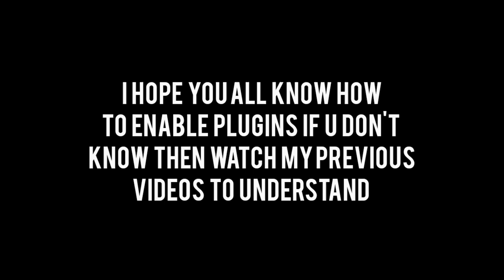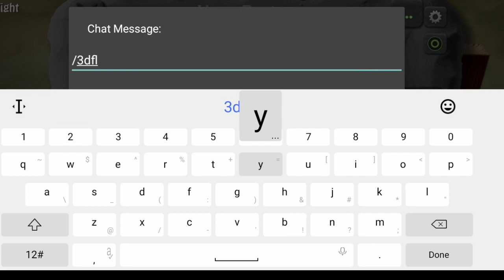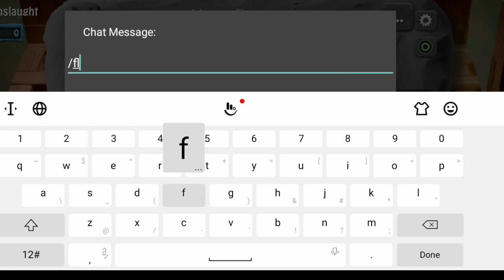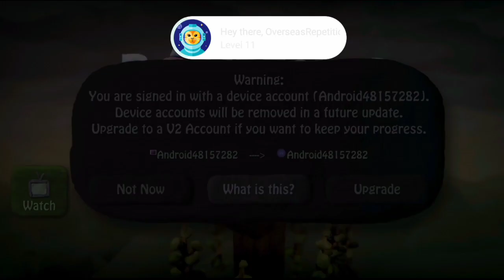15 Must Try Bombsquad Mods/Plugins For Every Bombsquad Player | BOMB squad life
Watch this video if you don't know how to enable plugins

𝗗𝗢𝗪𝗡𝗟𝗢𝗔𝗗 𝗟𝗜𝗡𝗞𝗦
1. One punch kill
2. Immortal mod
3. Autorun
4. Custom death
5. Full store
6. Quick Turn
7. Crystal death effect
8. Manual camera
9. Unlock Pro
10. Ultra Party Window
11. 3dFly
12. Bomb Radius Visualizer
13. Floater
14. Skin pack
15. SuperJumpMod